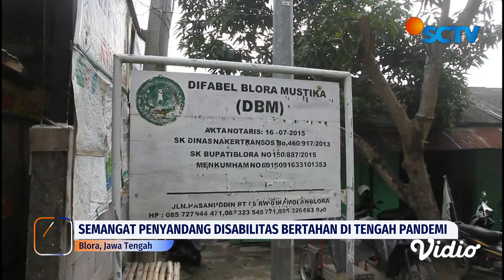Kisah Perjuangan Rumah Batik Kaum Difabel Bertahan di Tengah Pandemi | Liputan 6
Terpuruk akibat pandemi covid-19 tidak membuat para difabel Blora Mustika putus asa. Mereka tetap semangat membatik  karena mereka yakin bisa bangkit dari pandemi jika mau berusaha.